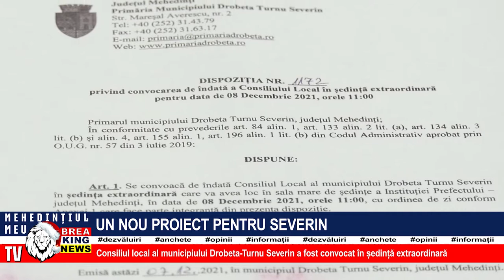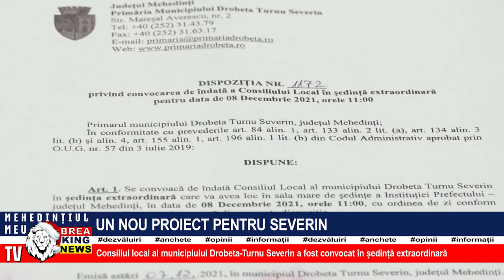UN NOU PROIECT PENTRU SEVERIN